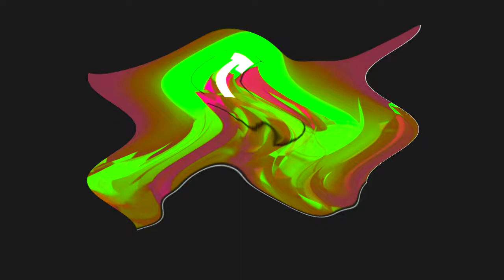TehZlad Spartan Source #1 in Logoup v2